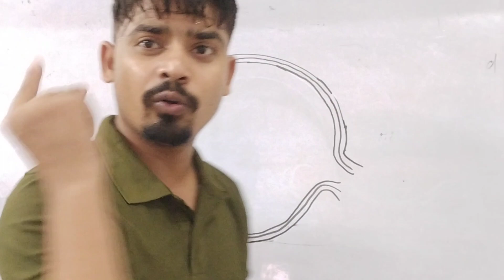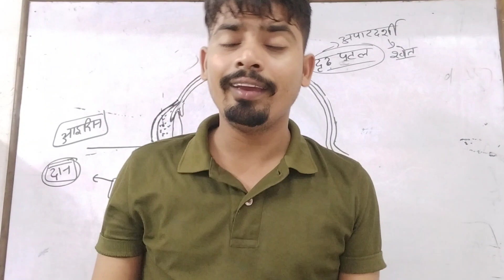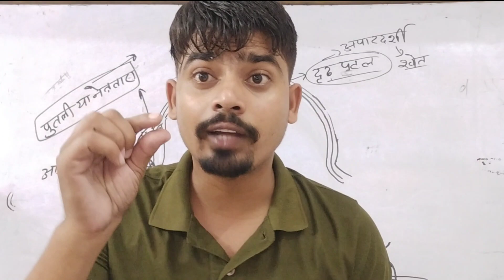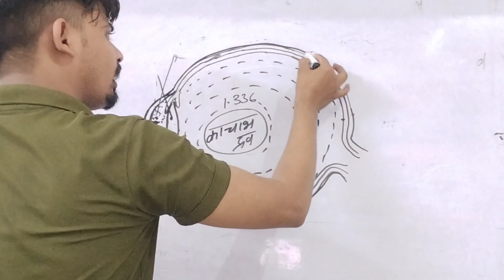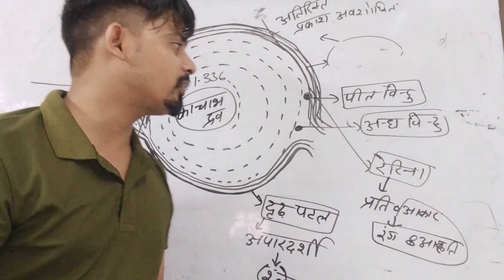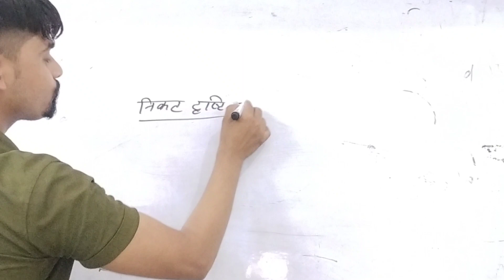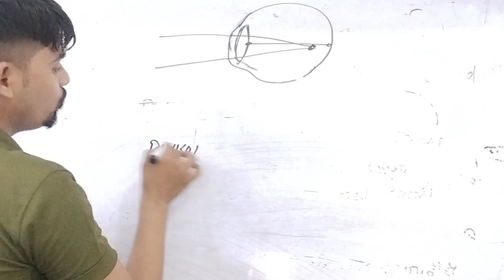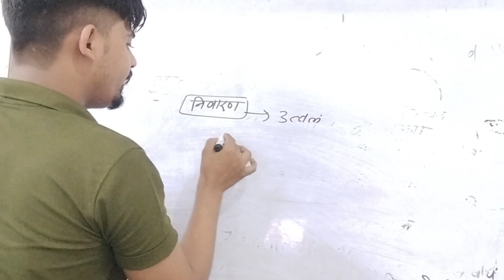human eyes manav netr